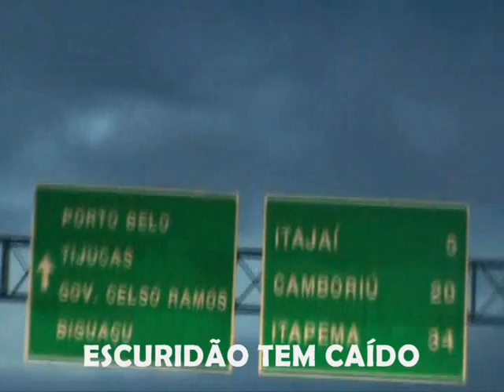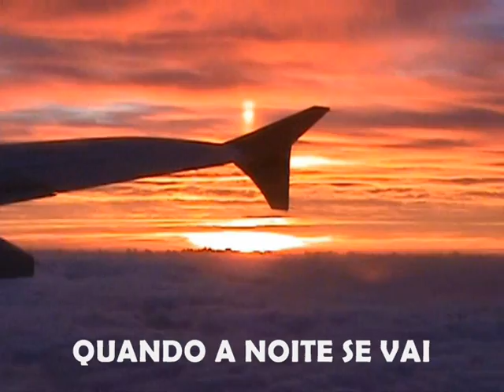PODE SER - GUARANI E ENYA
ACREDITE E VOCÊ ENCONTRARÁ SEU CAMINHO